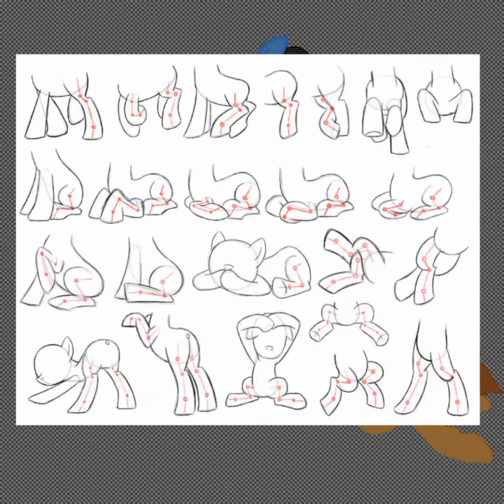mlp locke and key SpeedPaint Gabe posseses nina